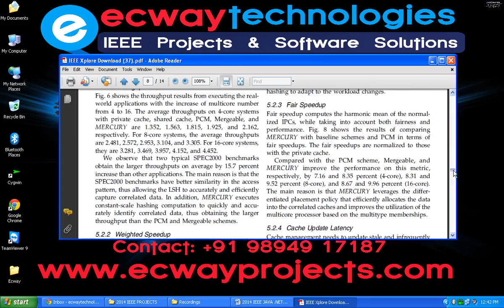Data Similarity Aware Computation Infrastructure for the Cloud